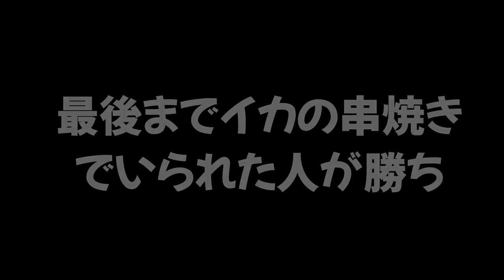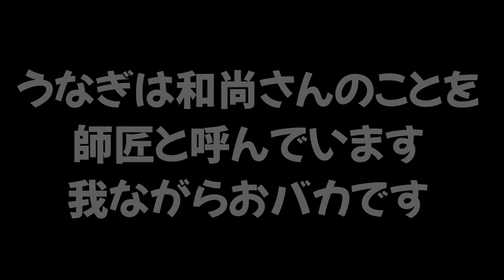【5選】夏休みに友達とプラべで遊べるミニゲーム集【スプラトゥーン２】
【初心者3人vsウデマエS】初心者が集まればウデマエSの友達に勝てるんじゃないか？ｗｗｗ